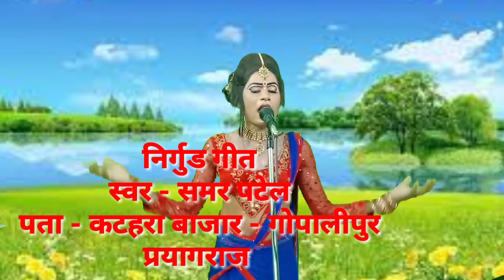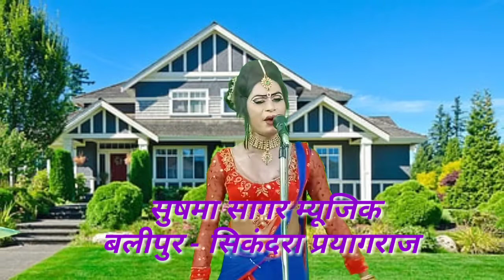निर्गुण गीत ❤️ स्वर - समर पटेल 🙏